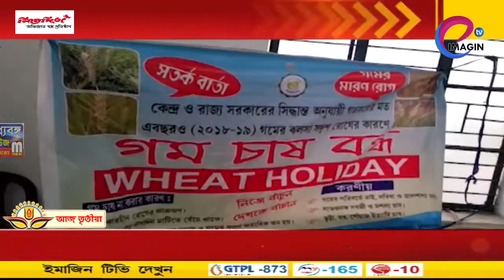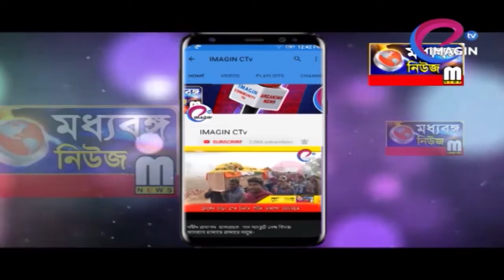'হুইট হলিডে' বিষয়ে সচেতনতা শিবির